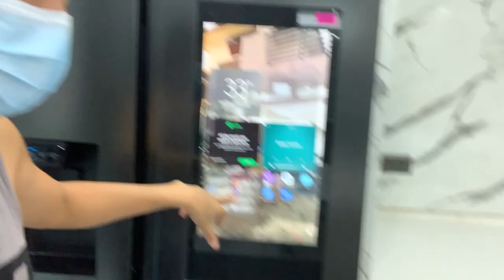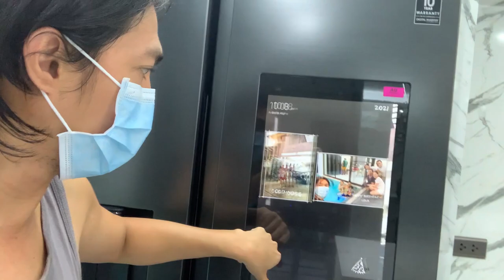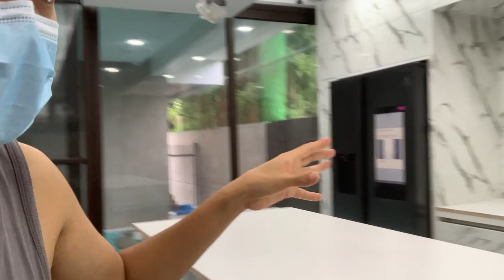BAGONG KITCHEN + ( HIGHTECH NA REF My TV pa ! ) 🤯🔥❤